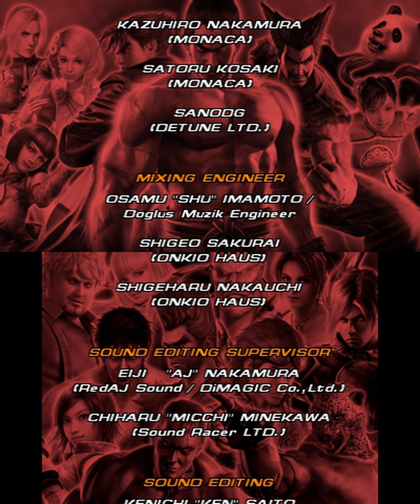Longplay of Tekken 3D Prime Edition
Longplay of Tekken 3D Prime Edition, played on the Nintendo 3DS. This game's version was released on Feb. 14th, 2012.

00:00 - Start

Special Survival 20-Battle
00:41 - Stage 1: Lars
01:08 - Stage 2: Mokujin
01:36 - Stage 3: Miguel
02:12 - Stage 4: Julia
02:47 - Stage 5: Wang
03:30 - Stage 6: Ganryu
04:06 - Stage 7: Jin
04:35 - Stage 8: Roger Jr.
05:07 - Stage 9: Dragunov
05:45 - Stage 10: Christie
06:23 - Stage 11: Kazuya
06:54 - Stage 12: Armor King
07:26 - Stage 13: Feng
07:59 - Stage 14: Paul
08:34 - Stage 15: Lee
09:12 - Stage 16: Anna
09:39 - Stage 17: Leo
10:08 - Stage 18: Marduk
10:40 - Stage 19: Eddy
11:17 - Stage 20: Alisa
12:24 - Credits

By: Spazbo4